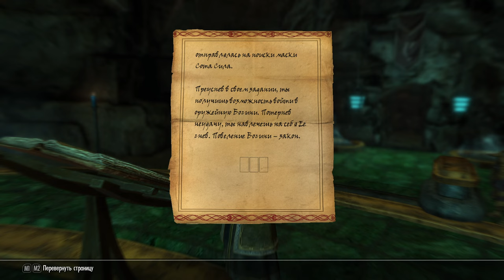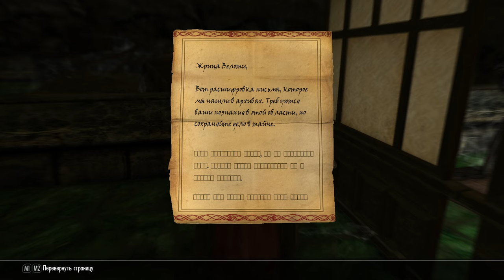Skyrim-выживач. Призраки Трибунала: скрытый храм Алмалексии.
Мдя... Квадратики вместо букв. Хотелось бы верить, что код один и тот же "CEO" или "TEO". Задание оказалось с подвохом, мало того, что накидали тучу заданий, так еще со стражниками в Вороньей скале поссорился. Потом, как бы "помирились", кроме капитана Велета.

Антураж храма в стиле Морровинд. Насчет Алмалексии есть сомнения, так как я её зарубил в Заводном городе. Потом пришла реально богиня Азура и сказала, что всё зашибись и пепельную/моровую бурю уберёт. Что за богиня Алмалексия, не могу понять. Либо, вдруг выяснится, что они не в курсе, что Алька "того", или есть портал в Морровинд, где она еще жива 8О.

P.S.
Вопрос к обитателям храма: "Вас мой хвост не смущает?"